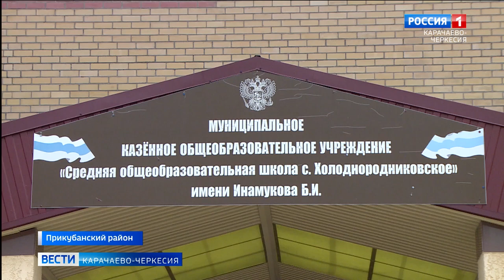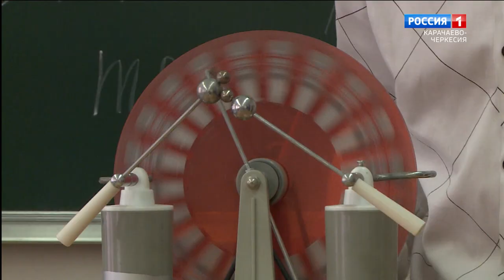Всероссийский день физики отметили в школе села Холоднородниковского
Всероссийский день физики отметили в школе села Холоднородниковского. Учащиеся, вместе с педагогом, провели открытый урок, на который пригласили съемочную группу Вестей.